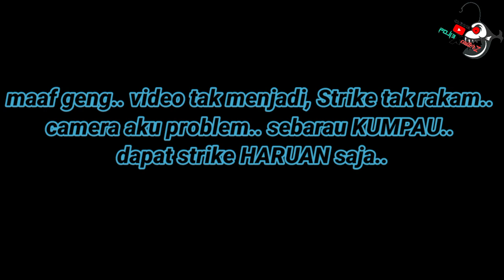IKAN merdeka2021 | 5️⃣9️⃣ | lesen IKAN sebarau dan haruan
* STRIKE haruanKolam | kelisaMAHAL | STRIKE sebarau4JARI*

xxxxxxxxxxxxxxxxxxxxxxxxxxxxxxxxxx

Assalamualaikum dan selamat sejahtera sahabat semua..vlog untuk hari kemerdekaan.alhamdulillah geng aku masukan 3hari aku turun mancing kat sungai hulu langat. Aku banyak turun kali ni, sebab aku ambil cuti tahunan aku.maklumlah cuti x bergerak masa pandemik ni.. byak ddk rumah ja.. cuma skrg boleh mancing ja kan..alhamdulillah selamat dekat je dgn umah.. so ni la lapangan memancing aku.. harap korang x bosan..haha... aku tgh mencari STRIKE badong geng.. inshaAllah kalo ade rezeki..  maaf geng video aku kurang menarik kali ni.. jom layan geng..ok geng selamat menonton..terima kasih supporters..

New setup (simpanan)

REEL ~ daiwa ardito hd(knob gomoxus)
ROD ~ seahawkBLACKvanom 12-25lb
LINE ~ seahawkGACHIRI4X 30lb
LEADER ~ asukaGHOST 40lb
LURE ~ pelbagai

Setup LIGHT (simpanan)

REEL ~ shimanoSLX mgl 71hg
ROD ~ KUYING battle song 4-10lb
LINE ~ PE hunter 12lb (blue)
LEADER ~ sufix 20lb
LURE  ~ SP dan SF

Setup ULTRALIGHT

REEL ~ shimano Soare BBc2000sshg
ROD ~ KUYING teton 2-4lb
LINE ~ asuka pink 6lb
LEADER ~ berkley Vanish 10lb
LURE ~ sprastick rasengan / exp frog

Editing  ~  kineMASTER
                   FilmoraGo
                   PicsArt
                   Intro Maker

Angler ~  ikanbuntalz
                 Ladys angler miera😘
                 Kokdiang
                 Bro fizi 46
                 Brader TOT

Whatsapp no ~

(No scamers)

Location ~ hulu langat

Music ~ no copyright song